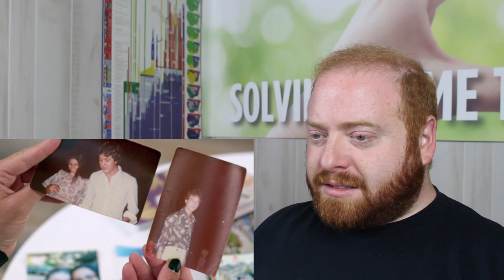Relative Race Season 8 Episode 6 - Professional Genealogist Reacts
In this professional genealogist reacts I watch Relative Race Season 8 Episode 6.